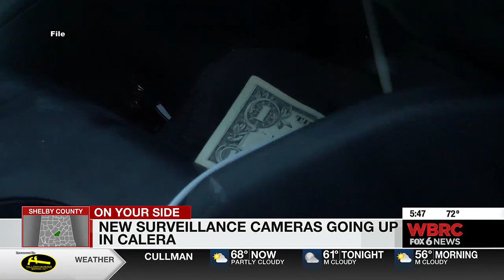New surveillance cameras going up in Calera